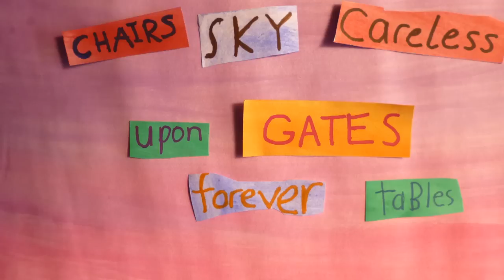creative collage - bringing art and language together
An example for the Video for ALL project Creating words visually as a support for the language classroom - but also as something to bring art and language together.